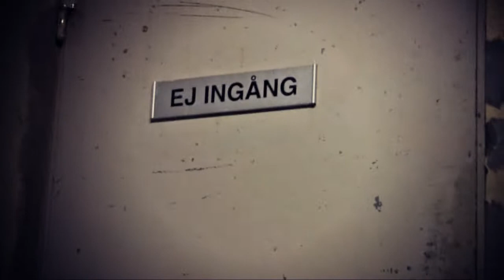The Fix - Second Encounter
It went a hell of a lot better this time!